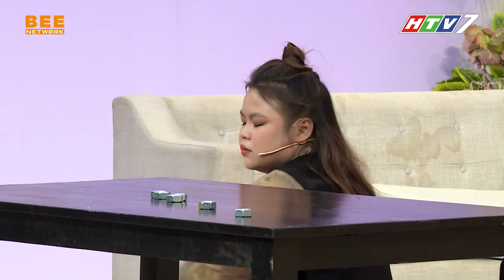KHẨU VỊ NGÔI SAO TẬP 110 | Ngọc Hoa "kìm nén", giữ thần thái SANG TRỌNG trước dàn fan siêu đẹp trai